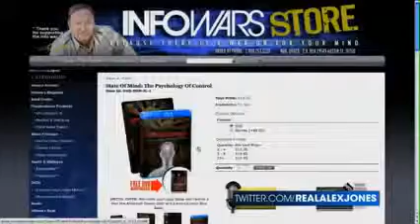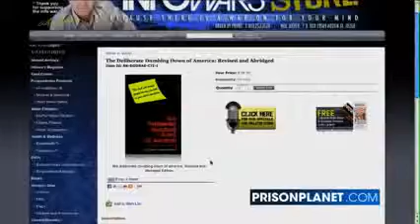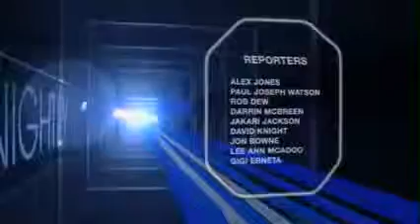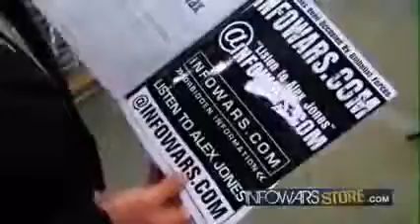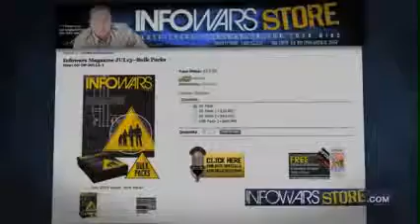Mind Control in Public Schools Must Watch!!!